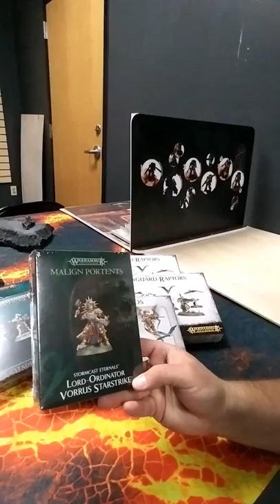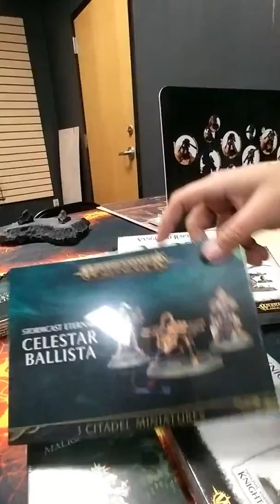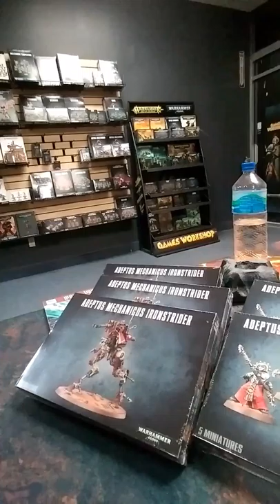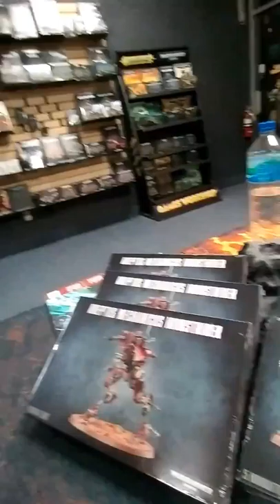Studio Army Additions and BIG News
We are adding to our adeptus mechanics and storm cast eternal armies. Let us show you whats been added. Also some big news for tabletop ready miniatures